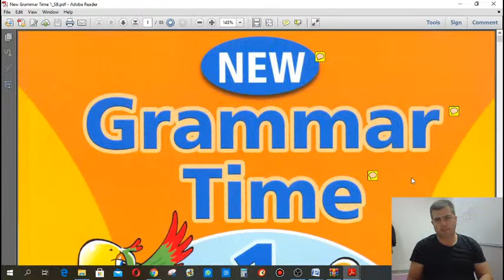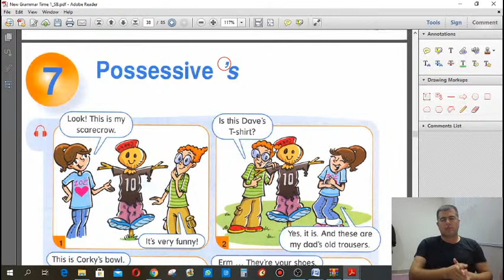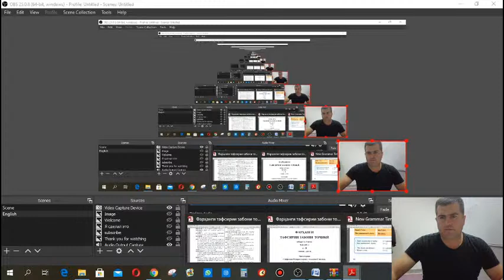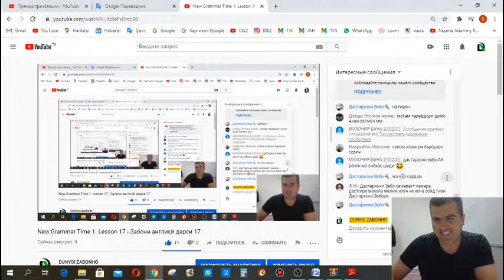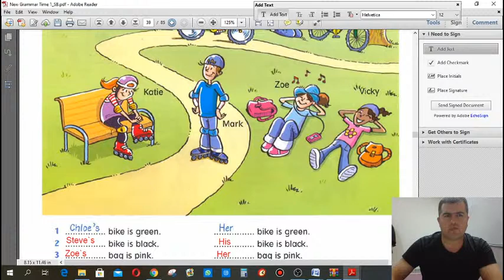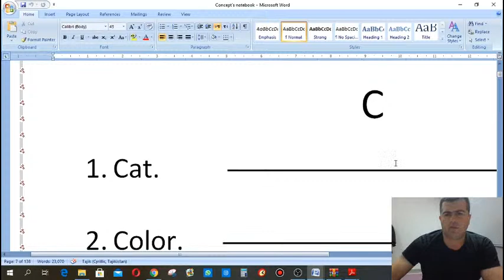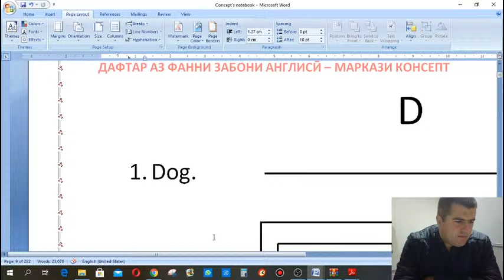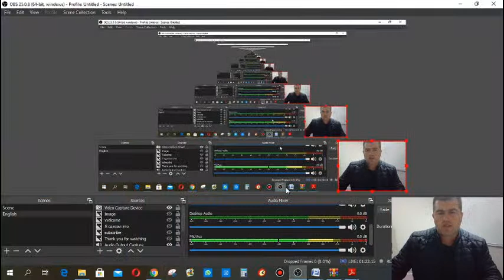New Grammar Time 1. Lesson 17 - Забони англисӣ дарси 17